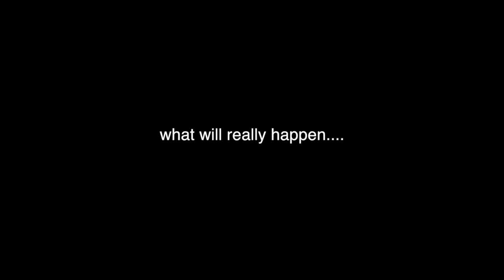Unrealistic Sci Fi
Aliens come in peace? Hell no!